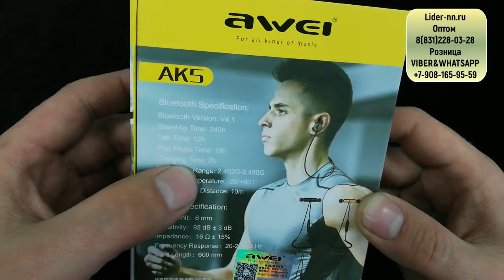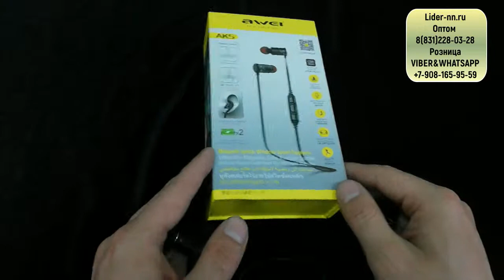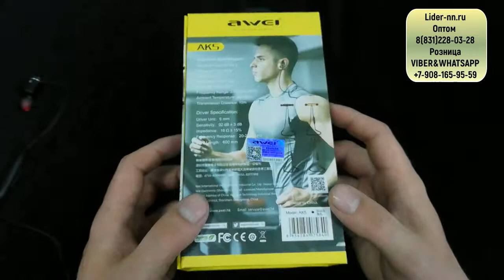Наушники AWEI AK-5 беспроводные, чистый звук и мощный аккумулятор!